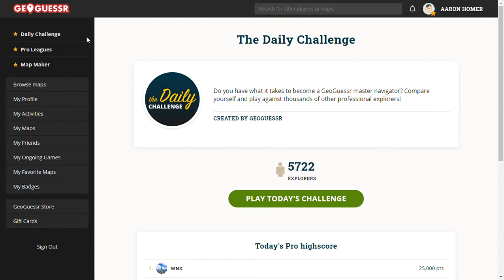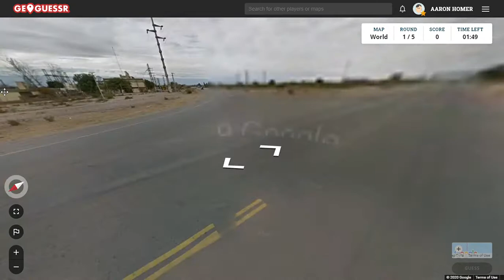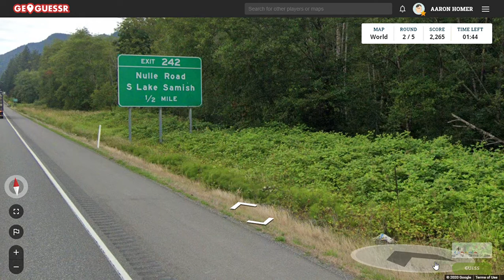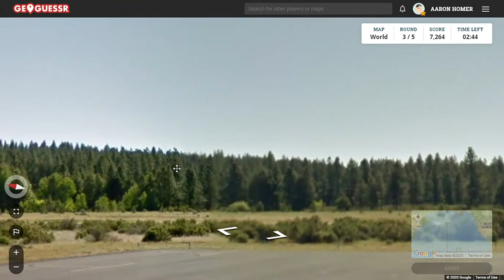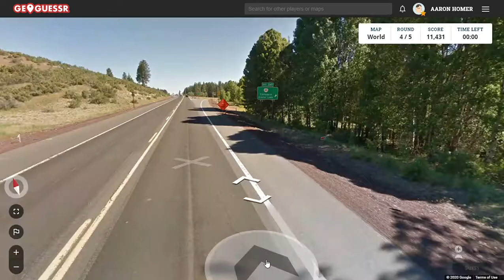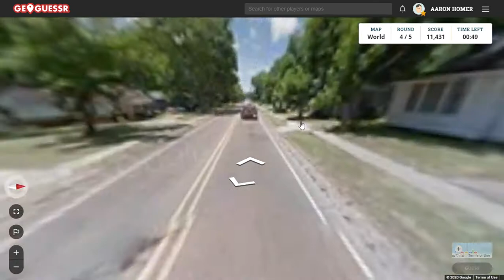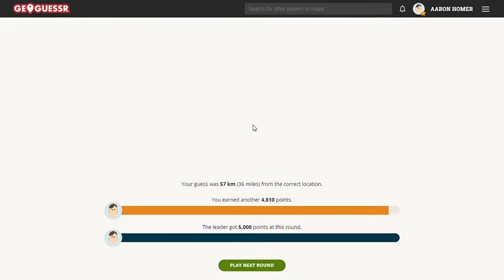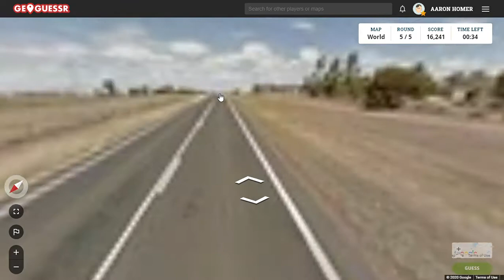Geoguessr Daily Challenge 12 May 2020 "Traveling in a fried-out combie..."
Lost my shirt in Australia.

And check out my video on how to make (some) sense of U.S. phone numbers and area codes.